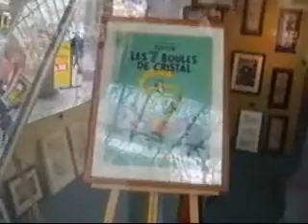Adventures in Civic (Part 2)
The second installment of Viethen Productions Adventures in Civic.